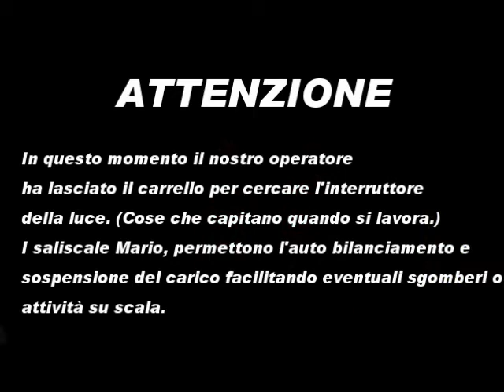Come trasportare una termostufa su scale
Con questo video dimostriamo ancora una volta le potenzialità dei carrelli saliscale Mario.
Leggi l'articolo descrittivo cliccando il link alla fine di questo paragrafo e scopri come è possibile trasportare una stufa di 250 kg su una scala stretta, girandosi su una superficie larga quanto la stufa (80 cm)